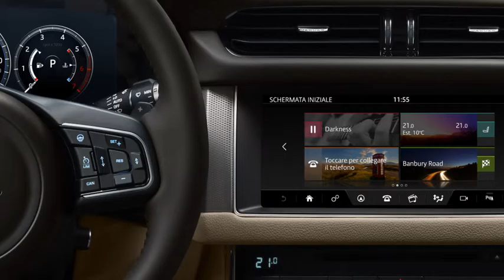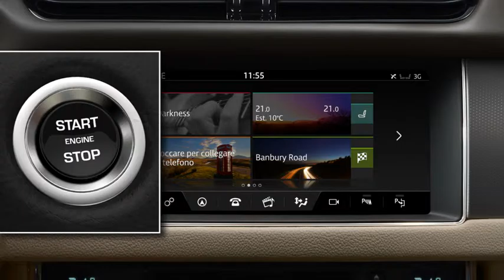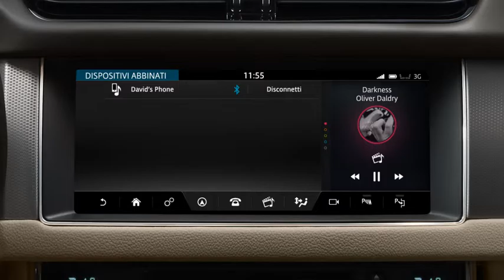Jaguar XF | InControl Touch Pro - Abbinamento telefono Bluetooth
Jaguar XF consente di utilizzare un telefono cellulare Bluetooth®. In questo video vengono mostrate tutte le informazioni per associare un telefono compatibile con l'auto.